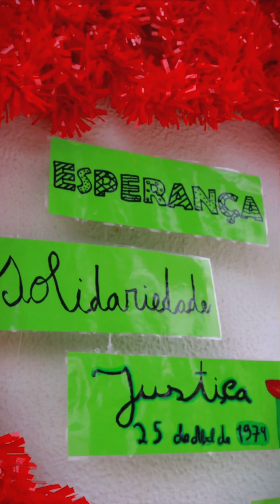Vídeo 25 abril - EB Ary dos Santos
Vídeo realizado na EB Ary dos Santos relativo às comemorações dos 50 anos do 25 abril e dos 40 anos da morte de Ary dos Santos